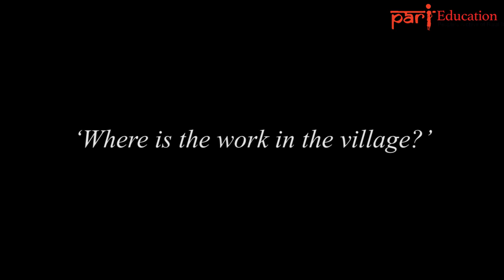‘Where is the work in the village?’ asks migrant worker from West Bengal